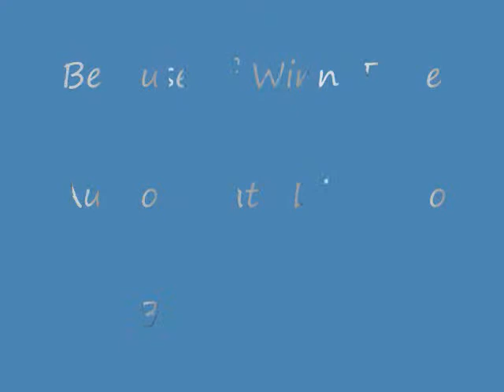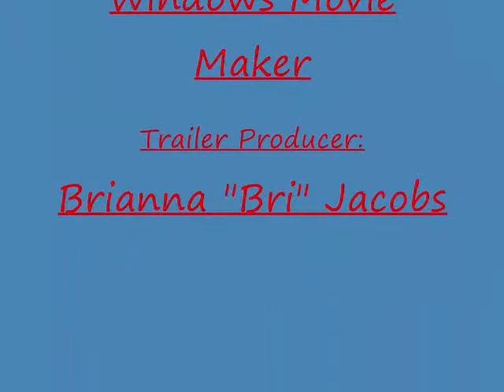Because of Winn-Dixie book trailer 2